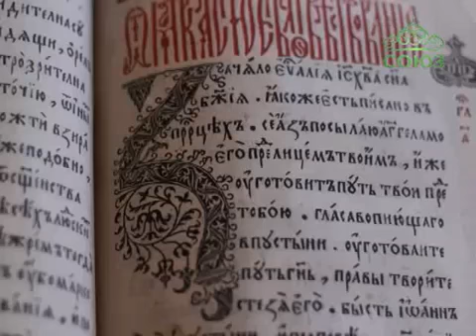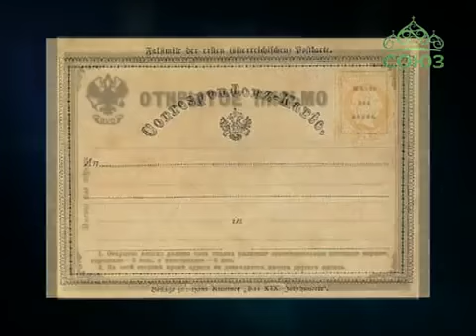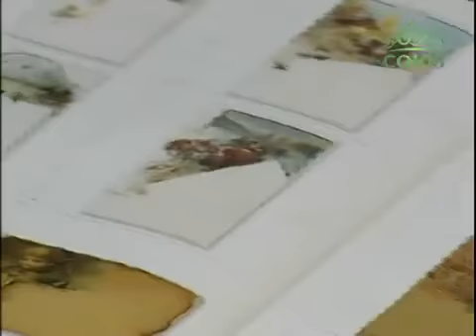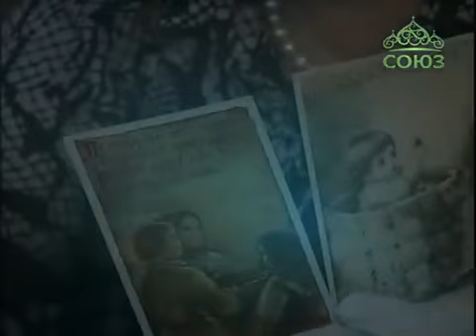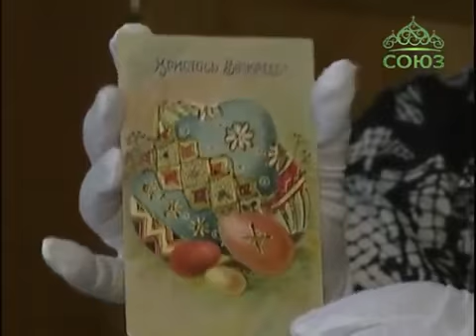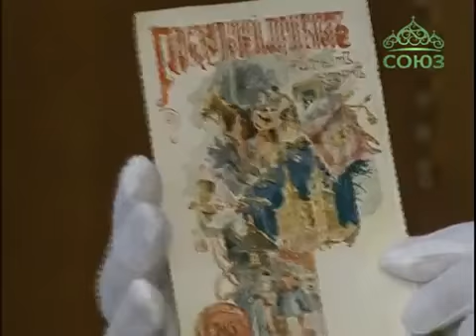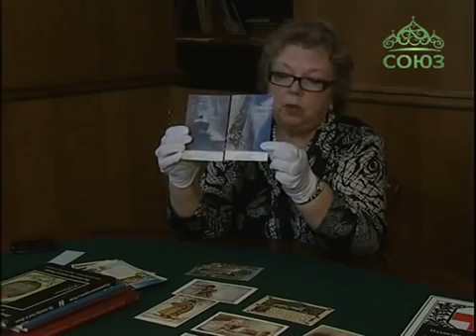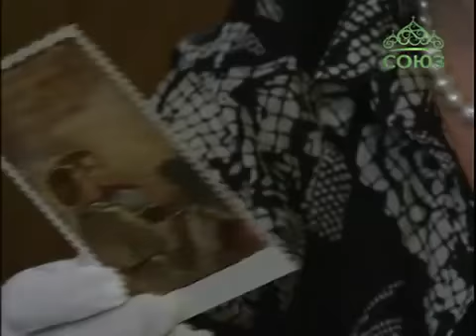Дореволюционные открытки в фондах РНБ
Цикл передач православного телеканала "Союз" - Хранители памяти.
Дореволюционные открытки.